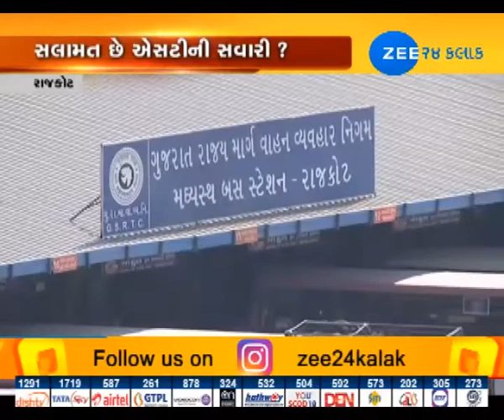Public Transport: 'Passenger safety' takes the back seat, Rajkot - Zee 24 Kalak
Public Transport: 'Passenger safety' takes the back seat, Rajkot